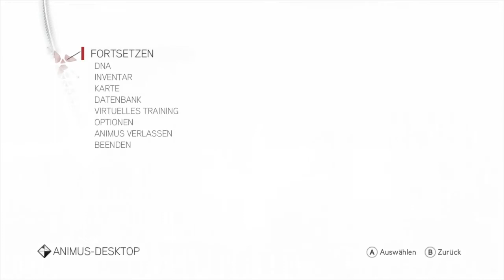Let's Play Assassin's Creed Brotherhood #059 [Deutsch/HD] - Kriegspläne schmieden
Wir töten wieder einen Aufseher, der die Kriegspläne "bewacht".